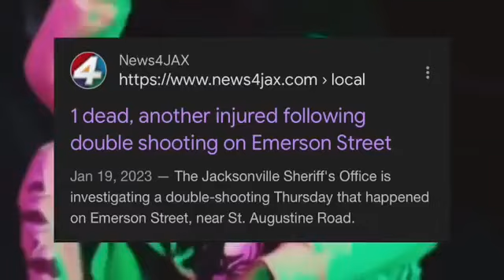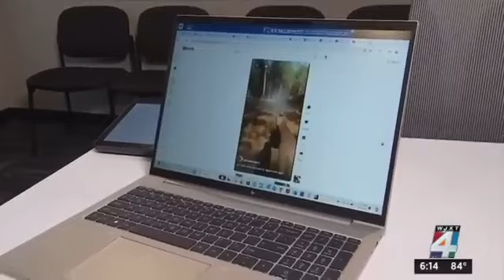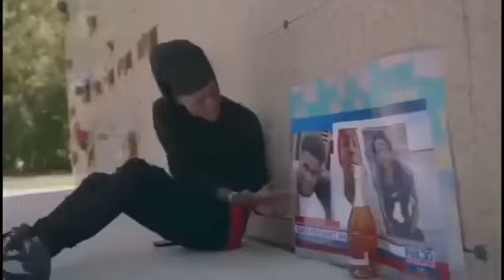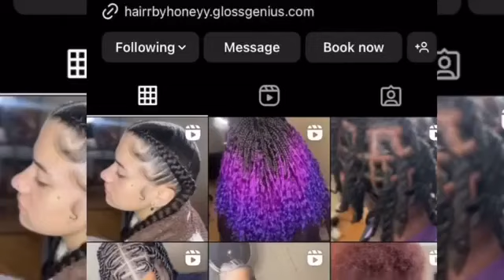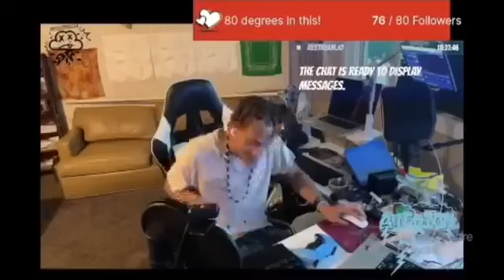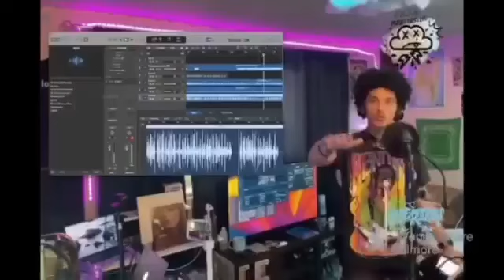"THE WAR IN HIP HOP" (JACKSONVILLE FLORIDA) EXCLUSIVE FOOTAGE & DETAILS